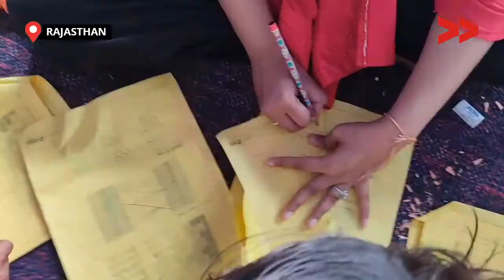IMPACT | अनाथ ड्राप आउट बच्चों का हुआ नामांकन, मिला सरकारी लाभ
सामुदायिक संवाददाता सुनीता कसेरा के प्रयास से अनाथ बच्चों का स्कूल में नामांकन हो पाया|

Community Correspondent Sunita Kasera reports from Rajasthan for Video Volunteers.